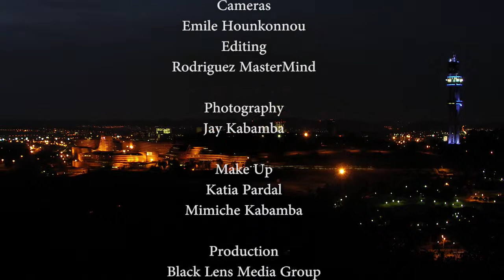MenAreTrash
Listen to South Africans giving their opinion about men being TRASH, for the series of events that has been happening to women in the past few months.
Are South African men killing women?